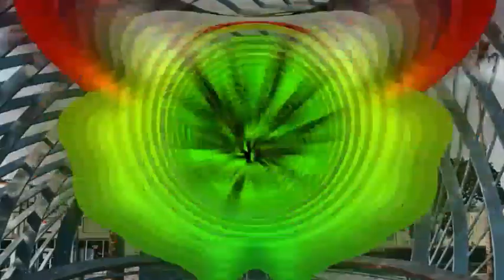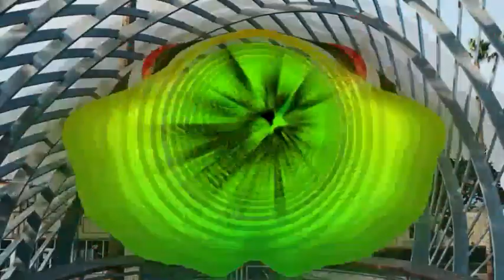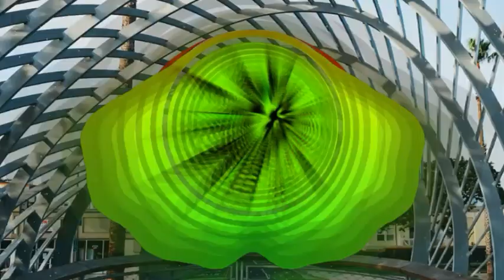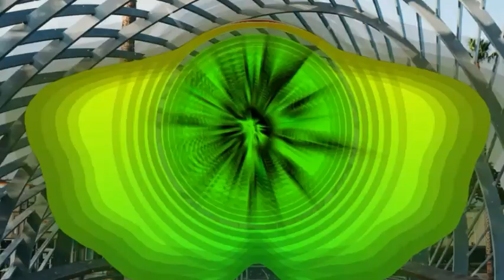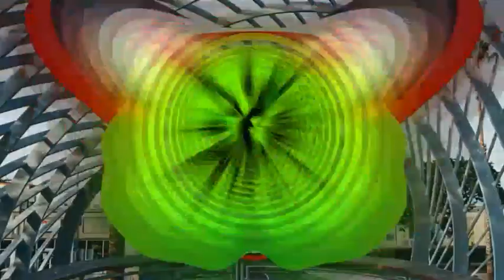Dj EMang Lagi TamVan Full bass 2019